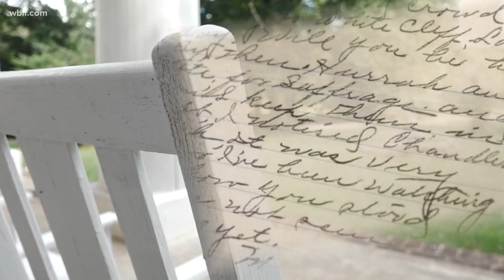Hathburn: The house that witnessed history for women's suffrage, 19th Amendment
100 years ago, on the front porch of their home, Febb Burn wrote a letter to her son, State Rep. Harry T. Burn, and helped ratify the 19th Amendment, securing votes for women. This home still stands in McMinn County, Tennessee, and Febb and Harry's descendants use their stories to keep their legacy alive.